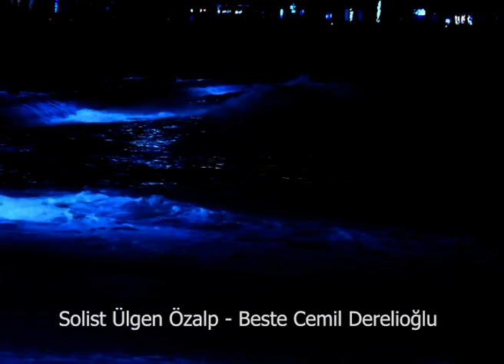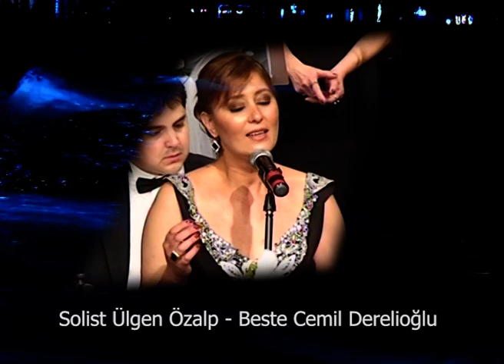Yıldızların Altında - Solist Ülgen Özalp - Beste Cemil Derelioğlu